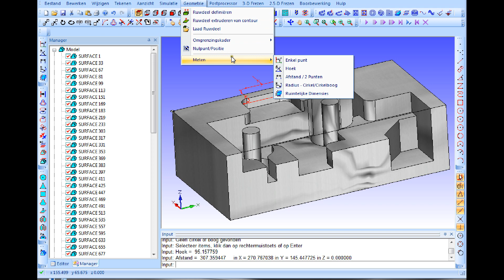26 Meten Dimensies in Condacam